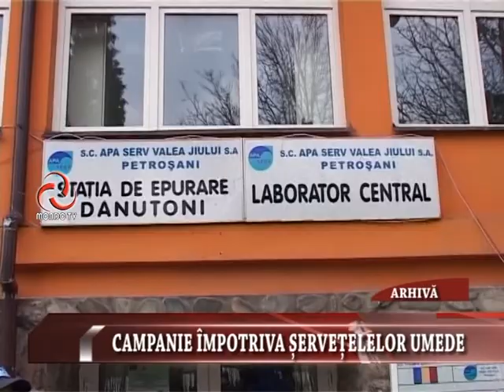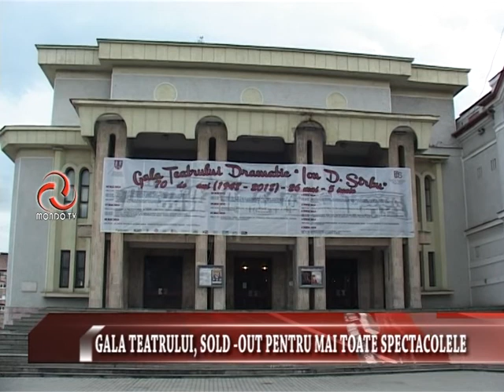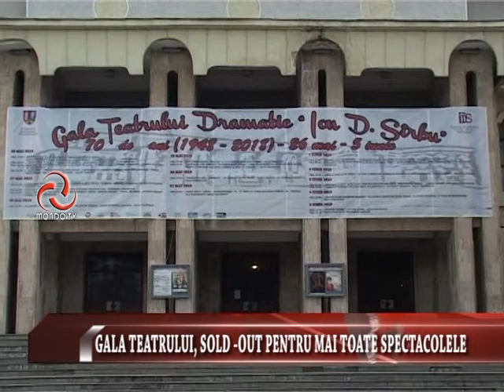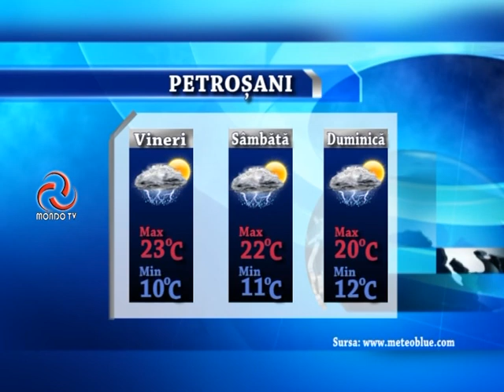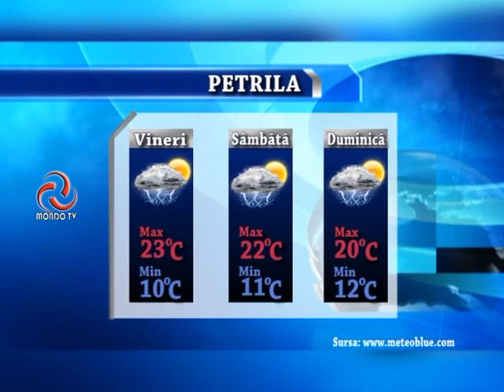STIRILE MONDO TV 24 05 2018